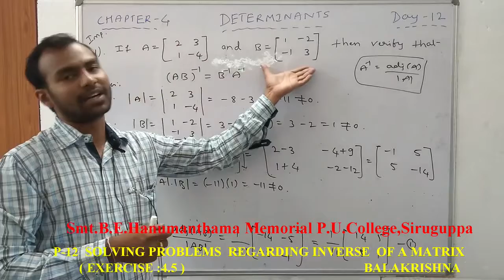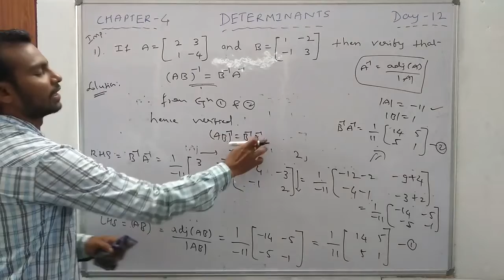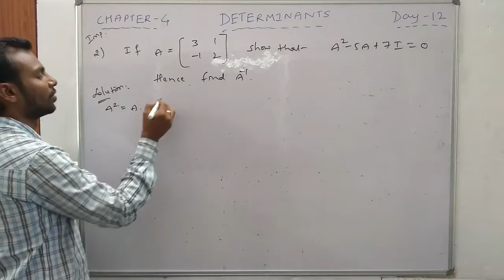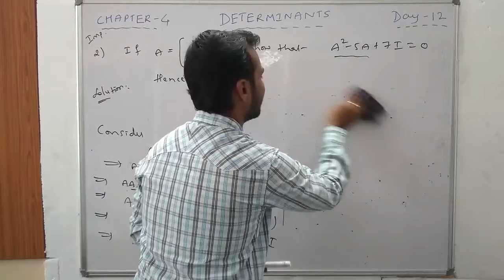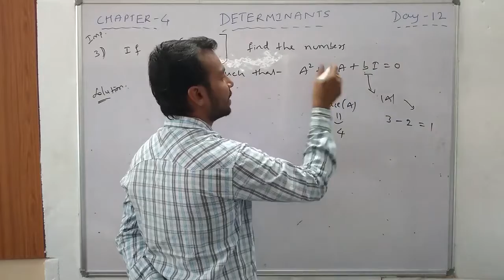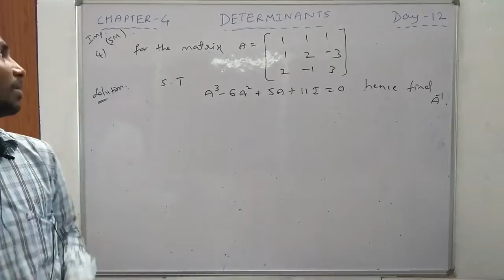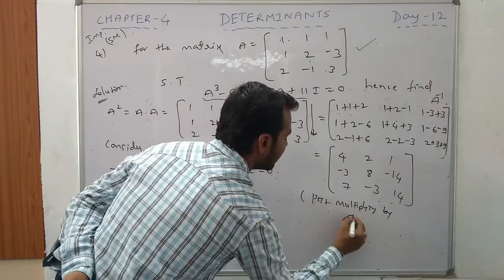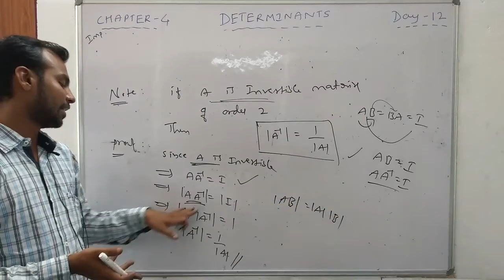CHAPTER-4, DETERMINANTS, PART-12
DETERMINANTS  PART-12
TOPIC DISCUSSED
SOLVING PROBLEMS  REGARDING INVERSE  OF A MATRIX
        ( EXERCISE :4.5 )